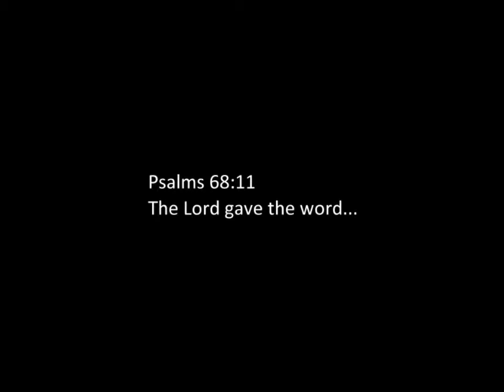God Gave the Word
The Christian Science Bible Lesson for July 24 on Truth has this little gem from the book of Psalms, "The Lord gave the word..." (Psalms 68:11) What the scripture brought to my mind was that all we know of God is what He has revealed to us. As Mrs. Eddy says in the lesson, "Truth is a revelation." 117:27 (Can I get an "Amen?")

Out of that scripture came this little song. The sheet music for the song as for many other songs based on the Christian Science Bible Lessons is available for free at my

Here are the lyrics:

How do we know that God is Mind?
He knows our yearnings all the time
How do we know that God is Spirit?
We know His voice each time that we hear it

How do we know that God is Soul?
Our senses are in His control
How do we know He's Principle?
God never changes or is variable

 God gave the Word. It was a revelation
 God gave the Word to all men
 God gave the Word for our salvation
 God gave the Word. Let me hear an, "Amen!"
        Amen! Amen!

How do we know that God is Life?
He feeds us from His own supply
How do we know that God is Truth?
He's kept His Word to me and to you

How do we know that God is Love?
He sent His message from above
How do we know our faith is sure?
Because He heals us with His Word